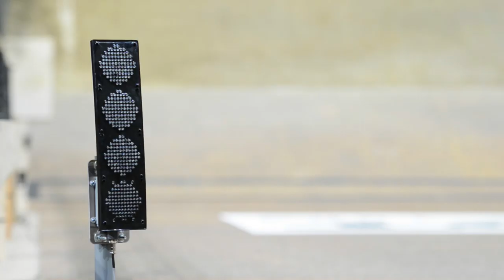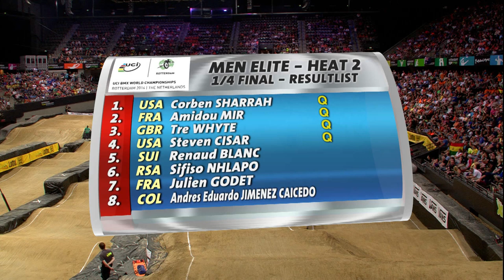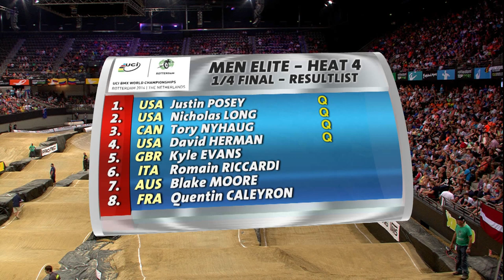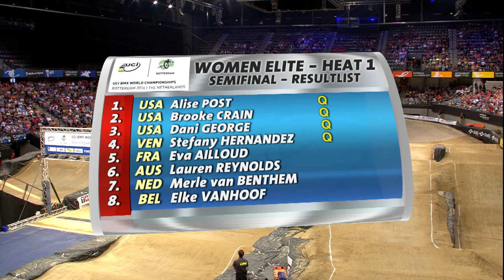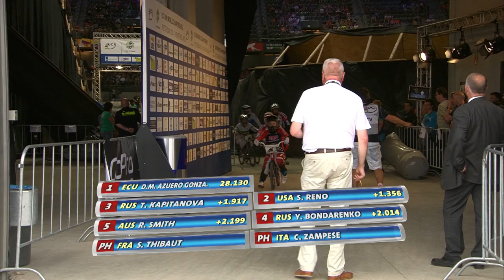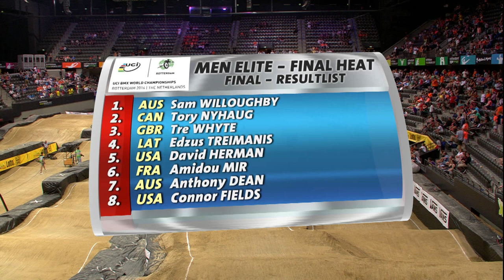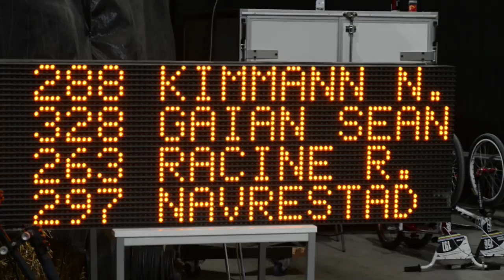The best moments from the 2014 UCI BMX World Championships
Here the best moments from the 2014 UCI BMX World Champions:

The slightly revised 2014 UCI BMX race format for the World titles would award the top 16 World ranked Elite Men and top 8 Elite Women riders from 2013 UCI overall rankings a direct route to the 1/8th final single elimination qualifiers. The remaining Elite riders that qualified for the World Championships race would all be bracketed up and go head to head in 3 motos of racing on the Rotterdam track.

Men Junior
For the young Dutchman, Niek Kimmann, winning the Men Junior world title in the Time Trial was a great victory, but not his main goal of the weekend. Entering into the day of racing competition, the Men Junior class was full of potential World Champions, but only one could take home the title. Last years World Champion, Sean Gaian, was just coming back from injury, but was racing strong all day. As they both transferred into the main event, it would be the first time they would meet up. As the gate dropped, Niek had the best gate of the day, and took the early lead, never to be challenged. Winning both titles, Niek unified the Men Junior titles.

Women Junior
Being UCI World ranked #1 has brings great pressure to some riders entering into the World Championships, but for the young woman from Ecuador, Domenica Michelle Azuero Gonzalez, its did not faze her one bit. Sandie Thibaut was on hot streak after winning the World Champion title on Saturday night in the Women Junior class, but when it came down to the Jr Women's main event, it was a battle between only two riders, Domenica and Shealen Reno from the USA. Domenica had the start of the night for the Women Jr and took the early lead, while Shealen struggled on her first few pedal stroke, but quickly came to form, and began to chase down the gap for the lead. But Domenica proved to the world wide stage that the ranking of UCI #1 was well earned, as she held onto the lead, and took the World #1 title!. Shealen settled for 2nd, with the Russian woman Tatiana Kapitanova in 3rd.

Women Elite
The Women Elite field was full of talent and past World Champions and it would be a full on drag race each and every lap on the Championships day. Early upsets would include Caroline Buchanan, Felica Stancil, Merle Van Benthem, and Magalie Pottier all not moving onto the final. But don't underestimate the talent that was still in the main event, as five past World Champions lined up when the gate was ready to drop. Mariana Pajon was looking blazing fast on the track all weekend and when the gate fell, she turned up the power and took to the early lead. Alise Post from the USA was back after a long drawn out injury obtained from the 1st UCI BMX World Cup of the season, but her hard work and determination paid off, as she slipped into Pajon's slip-stream and took the 2nd place spot. The hometown crowd favorite, Laura Smulders, battled her way back from a bad start, to the 3rd place position, and that would be how the women finished up. The 2012 Olympic gold medalist, Pajon, regained her World Championships title, and gave Colombia something to cheer extensively about.

Men Elite
The Men Elite class looked to be an all out battle of the world fastest riders today, as the best of BMX were speckled through the entire Men Elite field. Maris Strombergs was looking to be a threat to win another world title as he was flying around the track, but in his semi event, as he entered the last turn in 2nd place and looking to advance, his front tire seemed to blow out and cause a heroundious crash, taking the Olympic Champion out of the running for the days title. Connor Fields (USA) and Sam Willoughby both were riding strong and would line up next to each other for the main event. As the gate slammed, Fields took the early lead, with Willoughby in 2nd and Aussie powerhouse Anthony Dean in 3rd. Willoughby closed the gap on Fields down the 2nd straightway and as the 2 entered turn #2, the riders seemed to enter the same space and unfortunately for Fields, he went down, taking Dean and most of the pack with him. Willoughby stayed up and took the lead and easily went onto win his 3rd Men Elite world Title. Tory Nyhaug from Canada dodged the wreckage and finished up 2nd with Tre Whyte from Great Britain finishing 3rd.